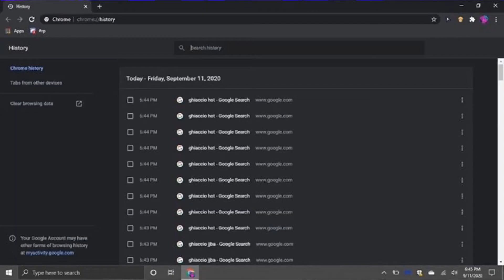The 100 Computers || LA Squadra Adventures Ep. 1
Also I made this website thing here it is check it out idiot

Also I made like— voice dub application things yes-

Hello newcomer! Welcome to Morioh, I hope you have lots of fun here! Just please join lol-